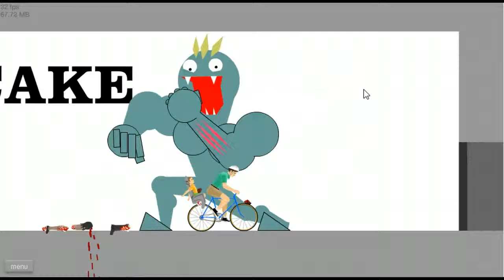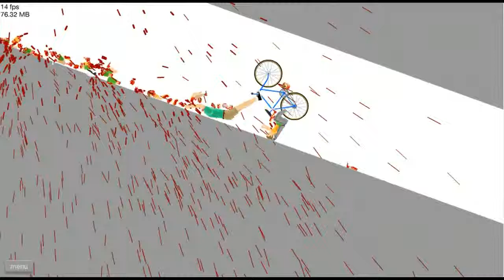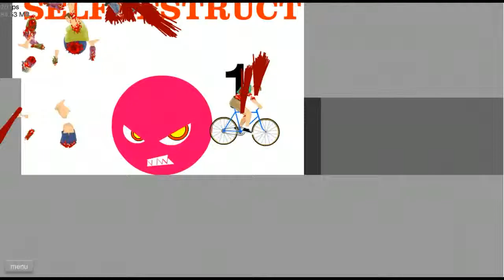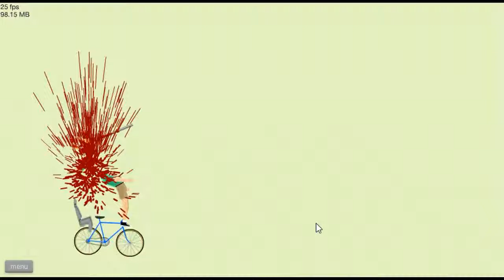Happy wheels 2 Death and beond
hay guy today we play happy wheels and I try out my upgraded version of screen cast o matic and at the end I realy realy screw up with the  outtro so sorry anyway I hop you all enjoy